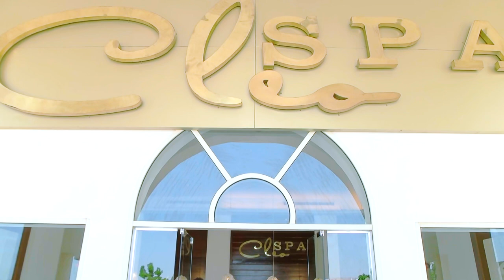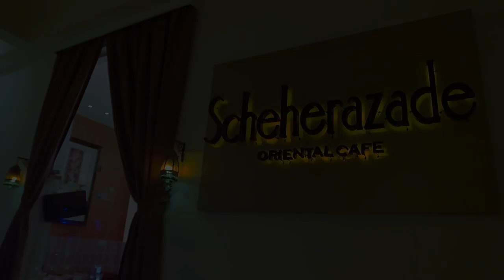Cleopatra Luxury Resort ***** Makadi Official Video Version 2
Cleopatra Luxury Resort Makadi Bay,
Hotel official Video Version 2

Offizielles Werbevideo Cleopatra Hotels & Resort Cleopatra Luxury Resort Makadi

Produced by:
ARLA Produktion
Alexander Rippl